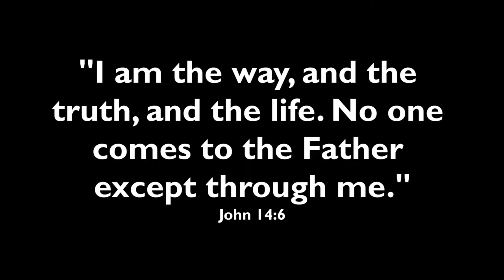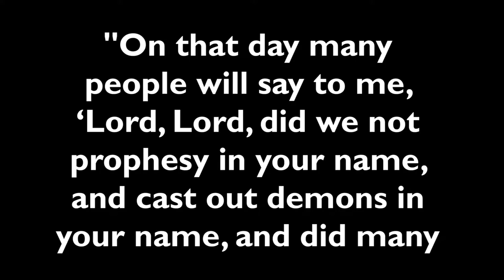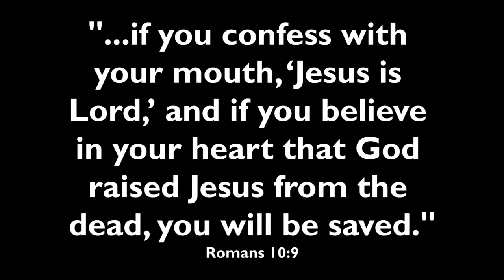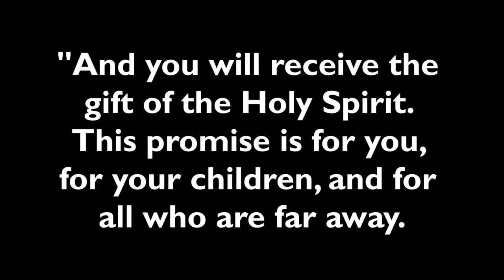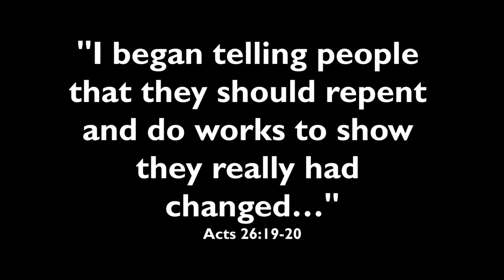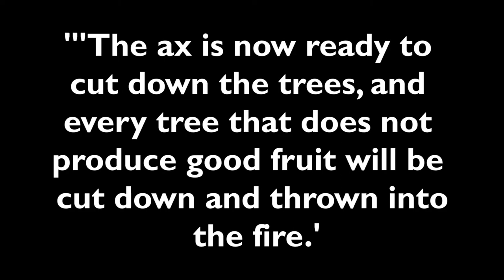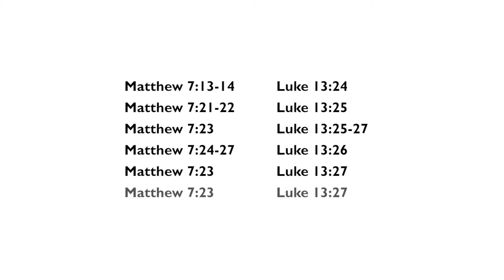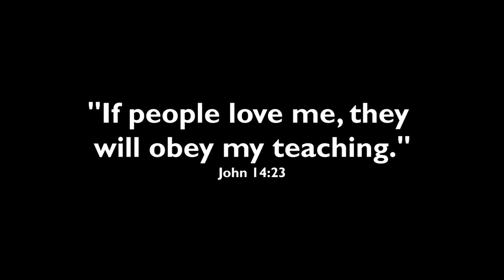"What must I do to be saved?" Most Christians don't know! (DEAD CHURCH - pt 3)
One of the biggest problems in the Church today is that we've made up what "repent" means... We must understand what "repent" means to understand a lot of Bible passages that have become cliche, misquoted, and misused in Christianity today!

►► FREE "Dead Church" videos, books, and podcasts here:

         ActsInitiative.com/deadchurch

►► ABOUT US:

         ActsInitiative.com/about

         ActsInitiative.com/contact